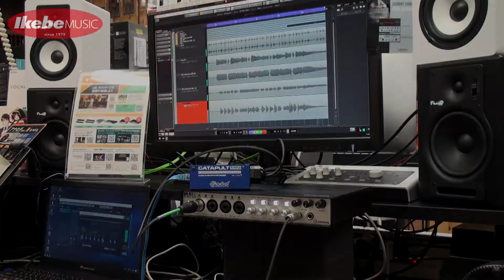【池部楽器店】イーサケーブル1本でマルチch“遠距離”送受信～[Radial CATAPULT MINI]を試してみる。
イーサネットケーブル1本で、最長100m以上の複数チャンネル伝送を実現するコンパクトなツール、Radial社の『CATAPULT』シリーズ！
果たして、その使い心地は？パワーレック・スタッフが実際に送受信の長距離伝送をDAWシステムへの録音で試してみました！

今回は、シリーズで最もシンプルなモデル『Radial CATAPULT MINI』をフィーチャーし、
1) DAWシステムからのバックトラック音声を離れた場所のプレイヤーに送り、
2) プレイヤーはヘッドホンでDAWからの音をモニタリングしながら、ギターを演奏、
3) その音声を再びDAWに戻して録音！
という経路の中間部に、小さな『CATAPULT MINI』を2機スタンバイ。その間の信号伝送はイーサケーブル1本のみ！

Radial社の『CATAPULT』シリーズは、プライベート・スタジオ、小規模PA現場、ステージ上でのマルチch伝送等々、様々なシチュエーションでご利用頂けます！

使用機材：

・Radial
　Catapult Mini TX
　Catapult Mini RX

・Radial JDI (DI)
・YAMAHA MG06 (Mixer)

・Steinberg UR-RT4 (Interface)
・Steinberg Cubase

◆Radial
CATAPULT シリーズ